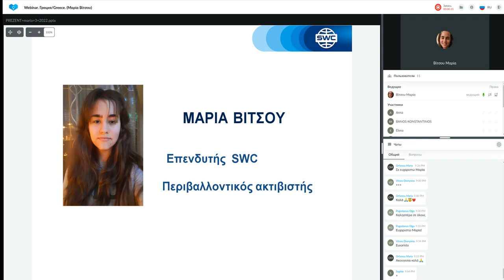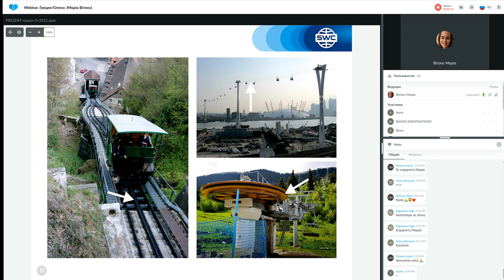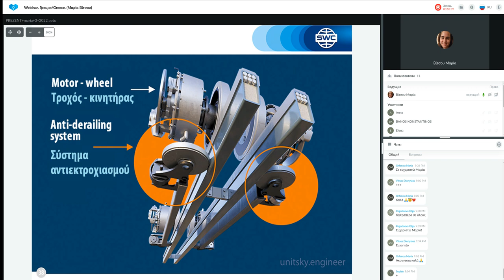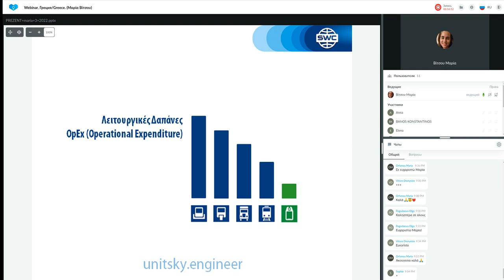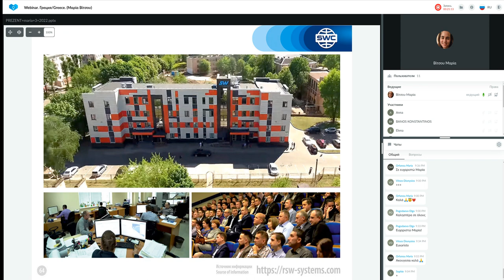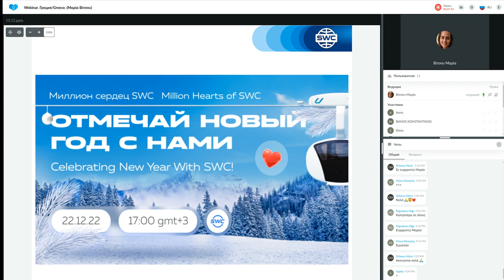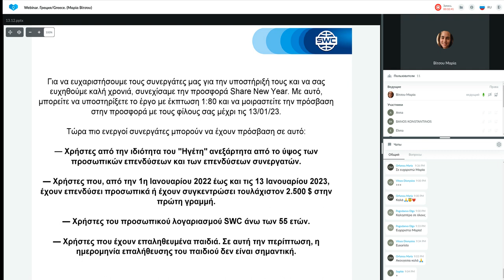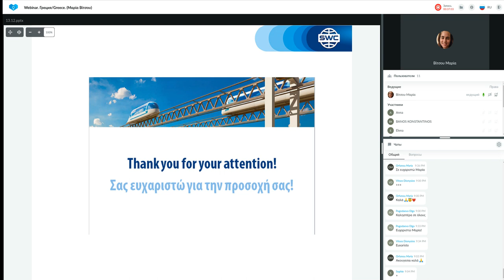Παρουσίαση τεχνολογίας από τις 13.12.2022. Εισηγήτρια: Μαρία Βίτσου.